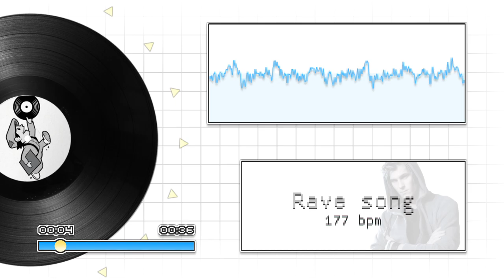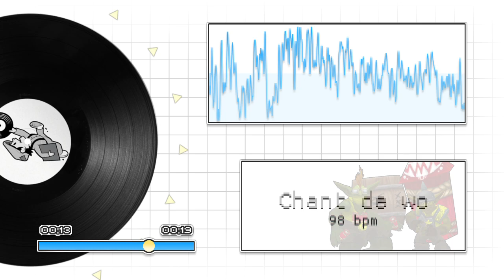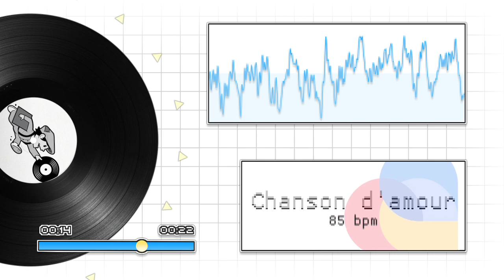[Cosmic UI] - Aborted tracks